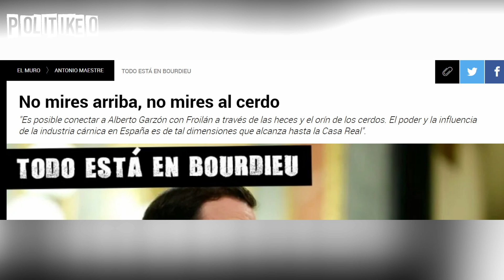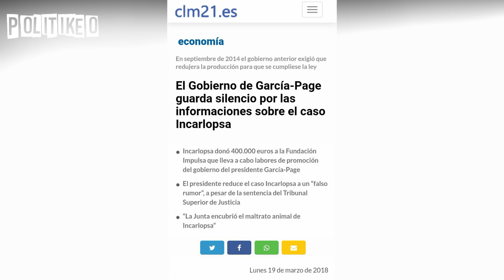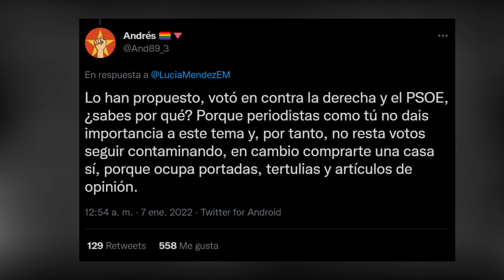Antonio Maestre frena en seco a la periodista Lucía Méndez (EL MUNDO) cuando ataca a Garzón